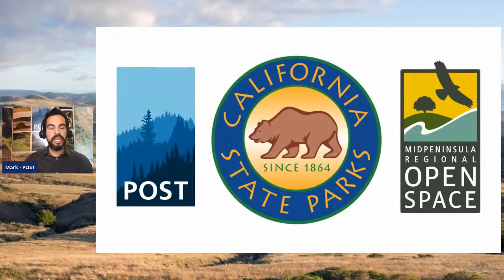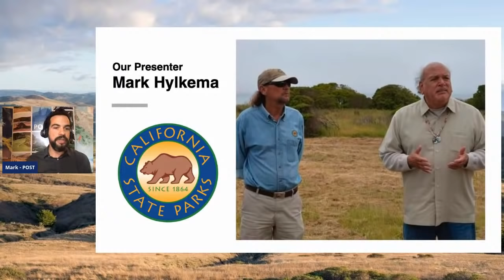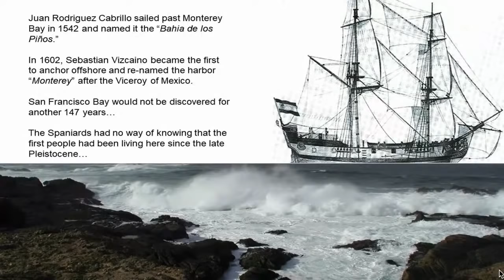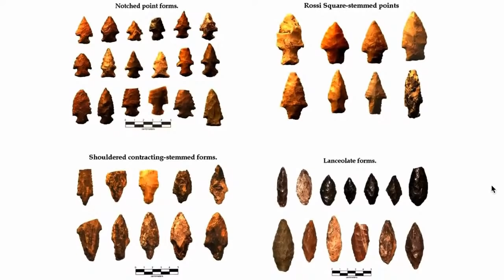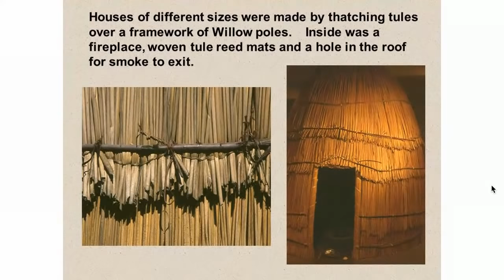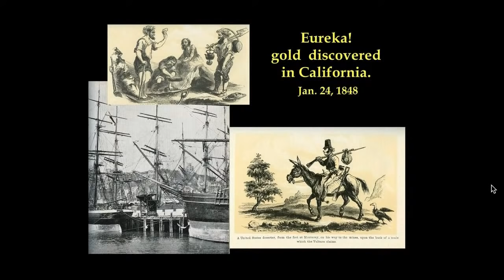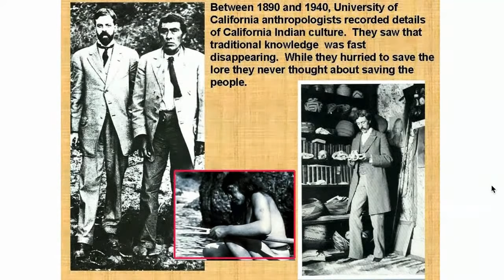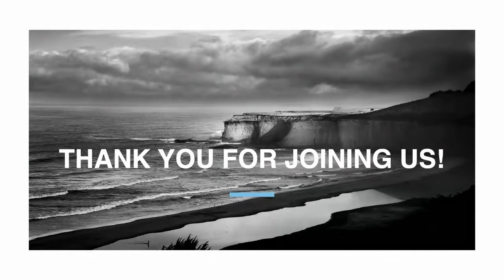Indigenous History in the Bay Area, Part 1: Overview - Mark Hylkema and POST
Before the Spanish arrived here and before California became a part of the United States, the Bay Area was one of the most densely populated and linguistically diverse areas in North America. This session provides a broad overview of historic Indigenous communities in our area based on what we know of archaeological studies and oral histories. Participants will learn a basic framework for understanding the complex and varied native communities of the Peninsula and the South Bay.

This is the first session of the three-part webinar series. The other two sessions are available on POST's YouTube channel.

About the Series:
For thousands of years, the Bay Area has been the home of many, diverse groups of Indigenous Peoples with complex cultures and relationships to the land. Join Peninsula Open Space Trust (POST), Midpeninsula Regional Open Space District (Midpen), and California State Parks for this webinar delivered by Mark Hylkema, California State Parks Archaeologist and Adjunct Professor of Anthropology at Foothill College. Mark draws from over 40 years of experience studying the history of California native people, focusing on Indigenous cultures of the Peninsula and the South Bay.